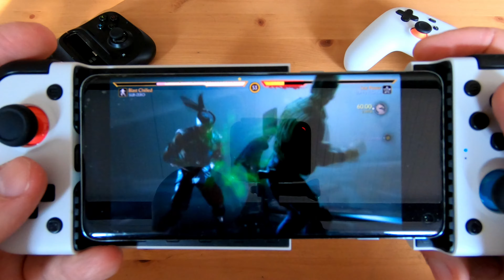GAMESIR X2 TYPE-C - czy to dobra alternatywa dla Razer Kishi? Unboxing i test mobilnego kontrolera.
Cześć,
zapraszam na unboxing i test ciekawej alternatywy dla Razer'a Kishi czyli Gamesir X2 w wersji z USB typu C.  Zapraszam do materiału :)

Dzięki i pozdrawiam,
Łukasz.

Podział Filmu:
00:00 Wstęp.
01:06 Unboxing.
03:15 Montaż telefonu.
05:30 Zalety.
08:20 Wady.
14:13 Rozgrywka.
15:59 Podsumowanie.